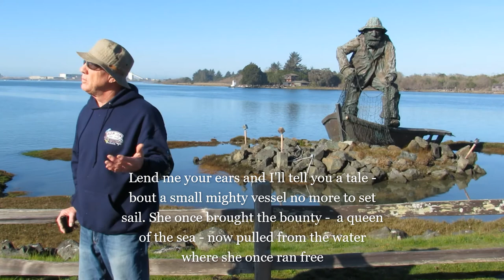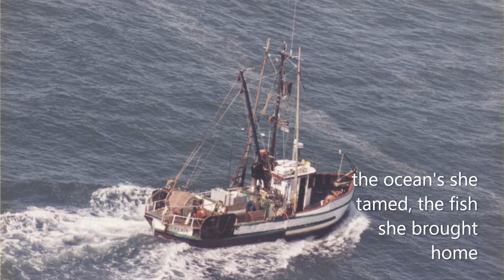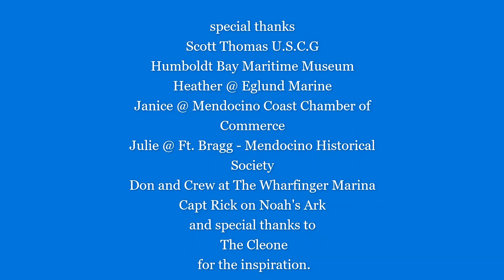The Tale Of Cleone by Kevin Held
In 1941 the Cleone began her legacy as a fishing vessel launched in Noyo Harbor, Ft. Bragg, California. Her legacy ends as She was pulled from the sea Feb 1, 2022 at Eureka Marina. Her memory will last forever in this "sea chanty tale"